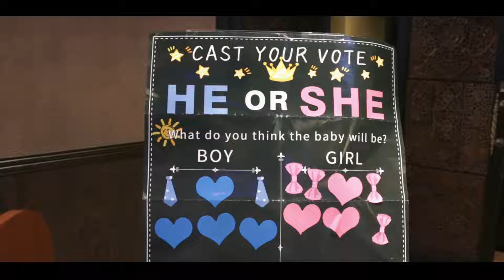BABY SHOWER VIDEO | MONIL MONIKA | TOKYO